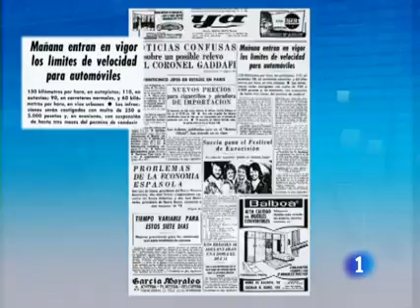Han pasado 37 años, pero las noticias siguen siendo las mismas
7 de abril de 1974. Y en la portada del diario 'Ya', se hablaba de economía, de Gadaffi, de límites de velocidad...¿Les suena?